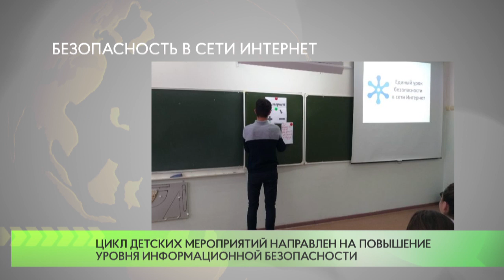Безопасность в сети Интернет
В образовательных учреждениях Одинцовского городского округа с 1 октября по 16 декабря в рамках Единого урока безопасности проводятся тематические уроки, классные часы и конкурсы.